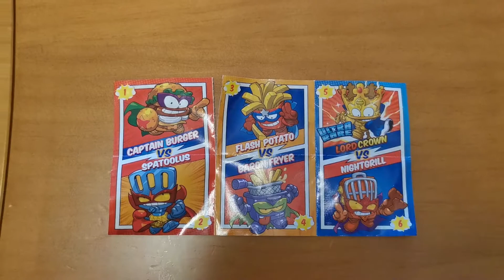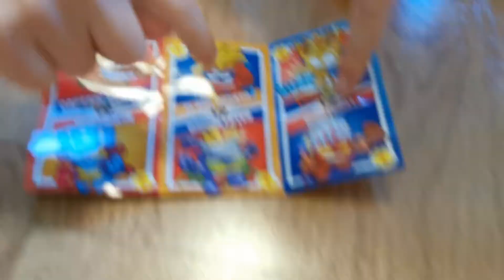Vídeo Exprés #8: La colección de SUPERZINGS de BURGER KING - ¿Lograremos completarla?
La nueva colección de SUPERZINGS de BURGER KING ya está aquí, y trataremos de completar todos sus personajes.

🧑🏼👧🏼¿Quiénes somos?🧑👨🏻‍🦲
Los Superchaveas son JAVI, LARA, CÉSAR y MIGUEL, y han venido con ganas de pasarlo bien. En este vídeos jugaremos, aprenderemos y nos divertiremos.

👱🏽‍♀️👦🏽Este canal está hecho para niños pero grabado y supervisado por adultos.

🎶Créditos musicales🎶
"Kazoom" de Quincas Moreira está posteada bajo una  licencia Creative Commons cedida a YouTube.